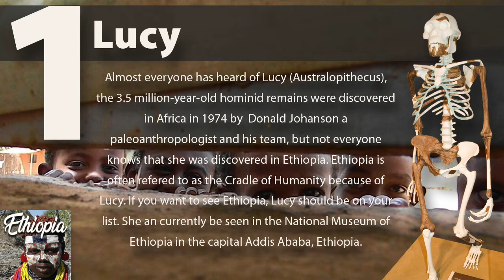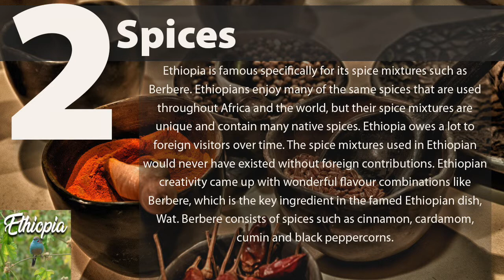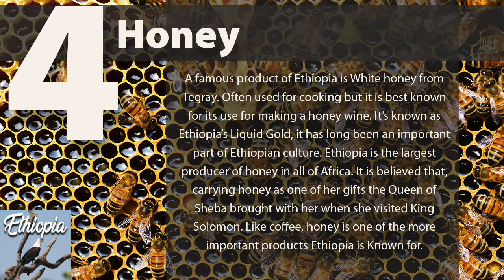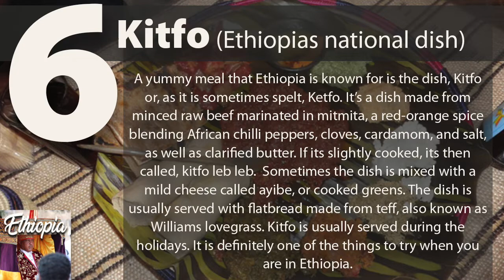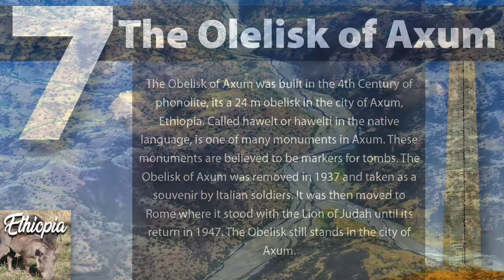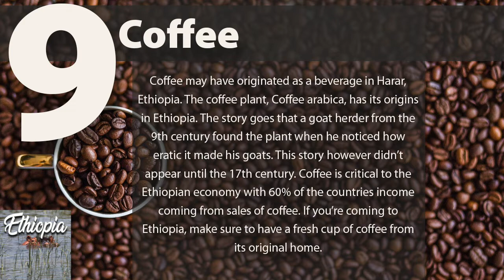Interesting Facts about Ethiopia top 10 attractions.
Interesting facts about ethiopia. Ethiopia's top 10 interesting attractions. Lucy the 35 million year old hominid. Ethiopia's famous spices. The Lion of Judah in Addis Ababa. Ethiopia's famous white honey. Bale Mountain in the Ethiopian Highlands, south east Ethiopia. The delicious ethiopian dish named kitfo.
The obelisk of axum, also called hawelt or hawelti.
In the horn of Africa is the Danakil Depression.
The most famous Ethiopian product is coffee.
The largest lake in Africa is Lake Tana. A source of the Blue Nile.